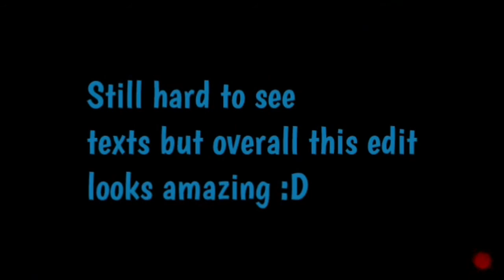Splatoon 2 - Shiny Ink & Night Time Edit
To clear things up no i did not hack or mod the game or use any hacks on my switch.

an online match this time since my recorder can only film for a short time.

A Like and Sub would be Apreciated :)